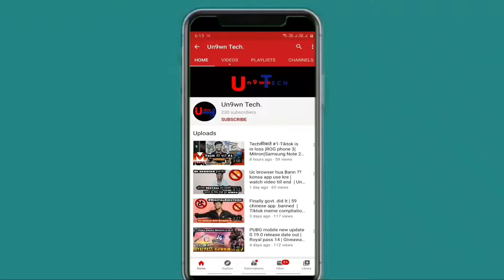PubgMobile Ban Nhi hoga | Good news 👌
Pubg Mobile Ban nhi hoga...??

Jai hind dosto new video m swagat h apka toh ajj hum baat krne wale h pubg ban hova ya nhi?? video ko end taak dekhna,   Video aachi lage toh

LIKE kr dena
or share kr dena jitna ho ske

Tech की बाते।#5 Samsung Z Fold 2 | Amazfit Bip S | Realme Powerbank(30w) | Royalpass 14 :-

Thank u for support .Love u all .

THIS CHANNEL INCLUDES CONTENT RELATED TO NEWS ,UPDATES,TRICKS,AND Mod applications .